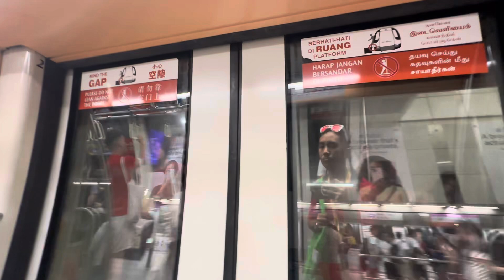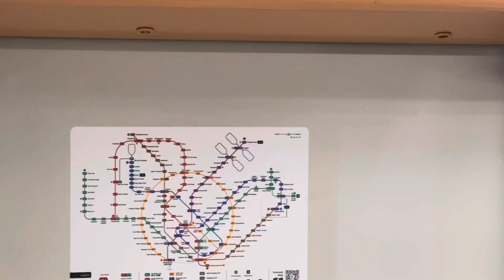MRTravels on the North East Line: C751A Trainset 7041/7042 from Dhoby Ghaut to Little India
C751A 7041/7042 NEL TRN 301 PM LN